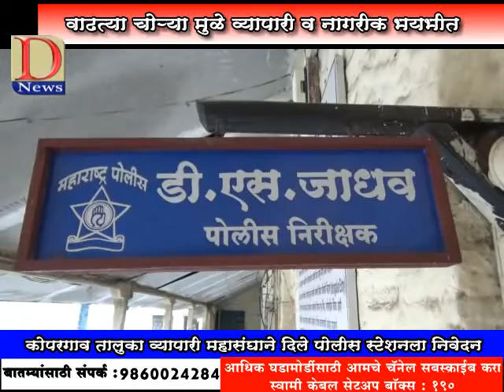कोपरगाव,वाढत्या चोर्या रोखण्यासाठी व्यापारी महासंघाचे निवेदन